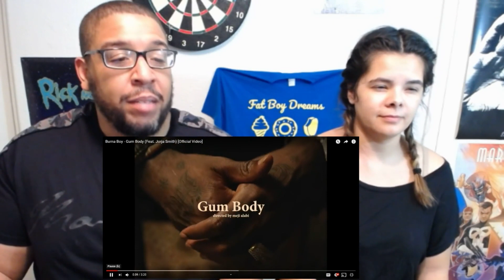BURNA BOY "GUM BODY" **ESMR REACTIONS**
Revenger Crew, what's good! We're back with more of that Nigerian swag with the home boy Burna Boy! For those that don't know, we got our first hint of Burna boy in a previous reaction we did featuring him and Jorja Smith. (to check it out

This week we got another collaborating between these two talented artists with "Gum Body".  After doing some investigative research, we figured out that gum body means, "to be extremely close to someone or to cling to someone".

Go you have yourself someone that's stuck to you like a Gum Body?

Give us more Burna Boy or Jorja Smith joints to react to!!